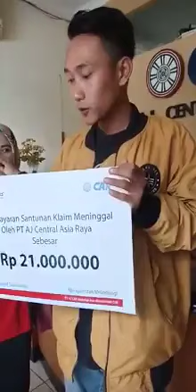Klaim Nasabah CAR 3i Networks Yang Meninggal Duni